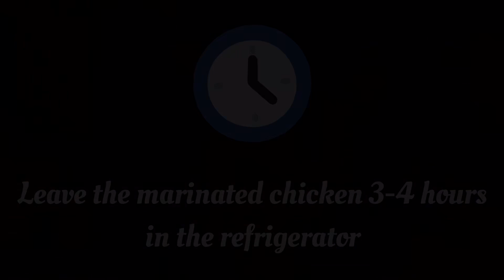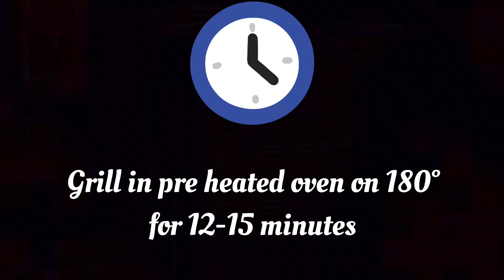Perfect Chicken shish Kabab on | Tawa | and grill at home recipe | By Fatima Yousufi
Today I am making Chicken shish Kabab on Tawa and Grill at home recipe | healthy chicken shish Kabab | By Fatima Yousufi